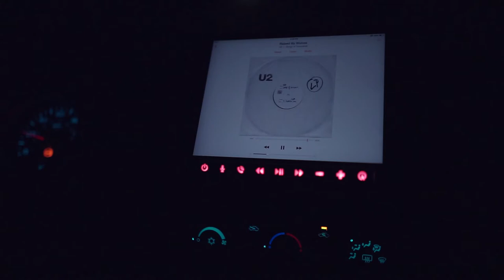Vehroot Shelf Promo clip Chevy Silverado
featuring our Vehroot Shelf installed in a Chevy Silverado...

As you can see the iPad rides nicely on the Shelf! And Chris ( the owner of the truck ) said the iPad held snug on our Gel strips as he whipped through the desert!

Vehroot! Your gonna love the Shelf!